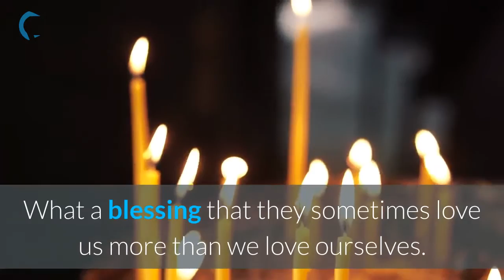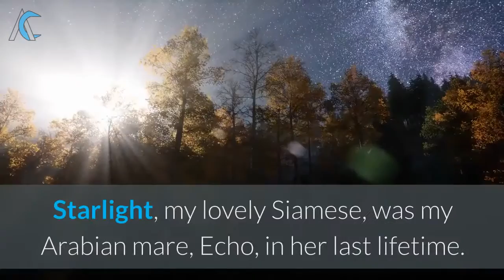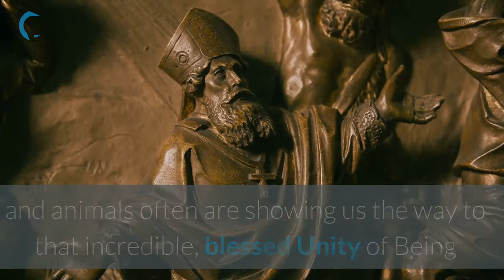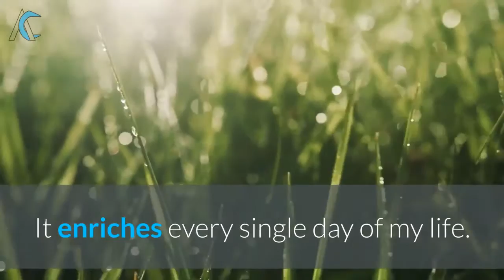Top 10 Reasons I Love Communicating Telepathically With Animals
Nedda Wittels, M.A., M.S., is a world renowned telepathic Animal Communicator, Certified Emotion CodeâÂ¢ Practitioner, Certified Master of Multidimensional Healing, Light Worker, and Teacher. She specializes in Animal Communication and distance healing for animals, Nedda also teaches a variety of teleseries, including a variety of TWA (Telepathy for Animals) courses.

Visit the link below to know more about Animal Communication Faqs

Viking Dog Diet - Extend Your Dog's Life With Natural & Delicious Food
Cat Spraying No More - Brand New With A 16.2% Conversion Rate!

❌Ignore the tags:

Animals,
Animal Cares,
Animal Communication,
Cat,
Dog,
Communicating Telepathically,
Communicating With Animals,
Communicating Telepathically With Animals,
How to Communicate Telepathically With Animals,
How to Communicate Telepathically With Cats,
How to Communicate Telepathically With Dogs,
How to Communicate Telepathically With Pets,
How to Communicate With Animals,
How to Communicate With Cats,
How to Communicate With Dogs,
How to Communicate With Pets,
How to Talk With Animals,
How to Talk With Cats,
How to Talk With Dogs,
How to Talk With Pets,
How to Understand With Animals,
How to Understand With Cats,
How to Understand With Dogs,
How to Understand With Pets,
Reasons I Love Communicating Telepathically,
Reasons I Love Communicating Telepathically With Animals,
Top 10 Reasons I Love Communicating Telepathically,
Why I Love Animals